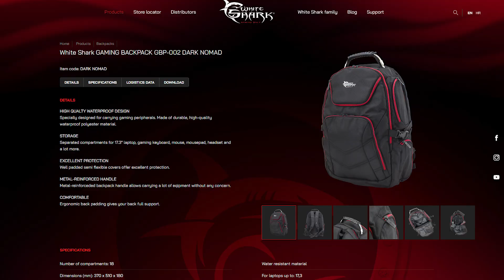ROOM TOUR | [Croatian]